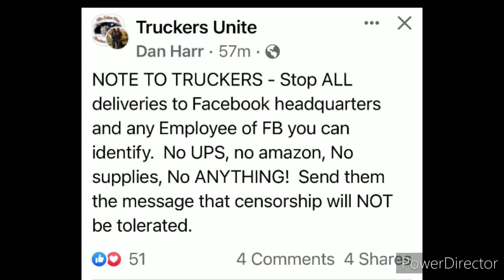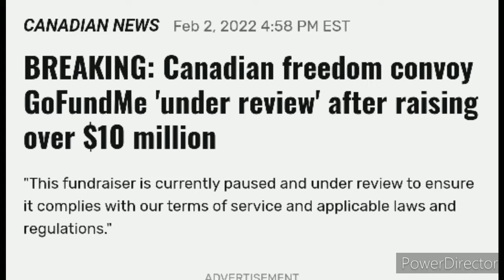Busted: Bank of Montreal False Flag Preparations BUSTED! "Sketchy Cops" Caught By Ottawa Convoy